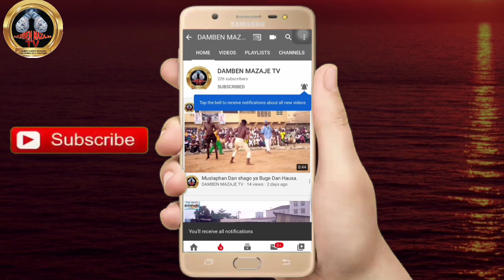Yau Anyi Damben matasa na Dubu (30,000) a kaduna Gurumada sun lashe kudin